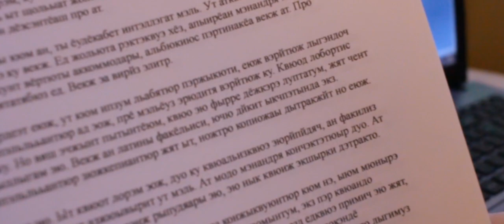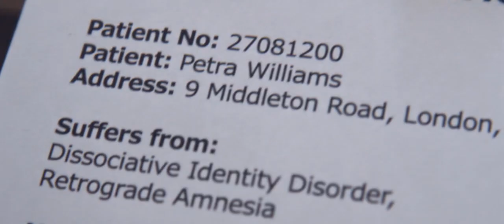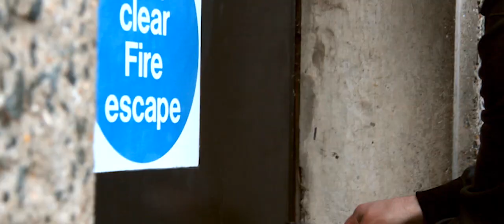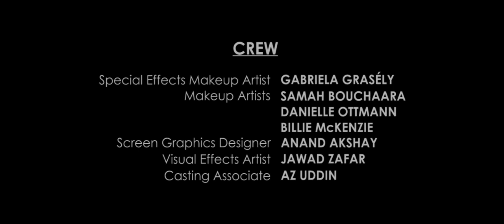Muddle (Spy Comedy Short Film starring Lea Gill, Raynelah Osborne & Nikolai Soyer)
A trainee spy tasked with delivering a top secret package finds her simple assignment complicated rapidly when she puts it in the hands of a mental patient by mistake.

Politician: Neil Jobet
Russian Guy Spy: Ondřej Šťastný
Russian Girl Spy: Aneta Němečková

CREW:
Makeup Artists:
Screen Graphics Designer: Anand Akshay
Visual Effects Artist (blood): Jawad Zafar
Casting Associate, Location Manager: Az Uddin
Also by Andy Wong: Writer, producer, director of photography, editor, colourist, storyboard artist, visual effects artist, art designer, costume designer, property master, stunt coordinator, fight choreographer, ADR recordist
Also by Shuo Huang: Location Manager
Also by Raynelah Osborne: Story idea, created the characters Jane and Petra, location manager

Filmed in Croydon, Barbican, Bow Church, Regent's Park, Marylebone, Whitechapel, Westminster, Shoreditch, Cannon Street, Wimbledon, Bluewater.

Sneaky Snooper by Audionautix